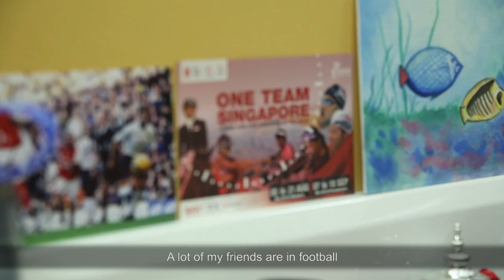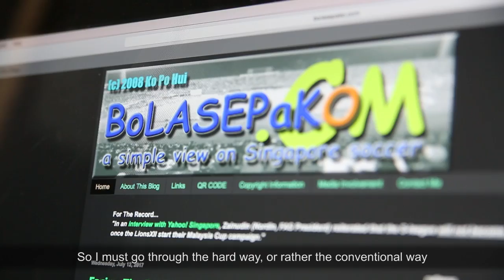5 Faces of Singapore Football | Singapore Football Week 2017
As part of our special feature for Singapore Football Week this year, we bring to you five faces of Singapore football, different personalities who are not current footballers, but share a common passion for the beautiful game.

Introducing Duncan Elias, Eric Ong, Julie Teo, Ravi Maan, and Ko Po Hui.